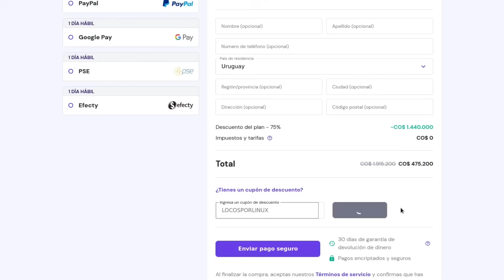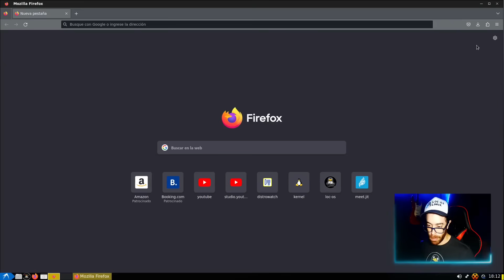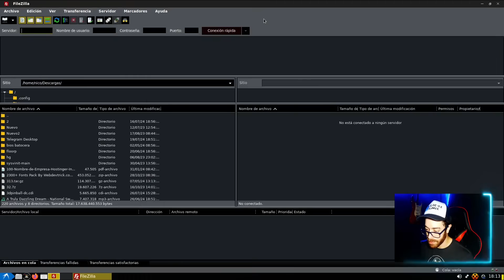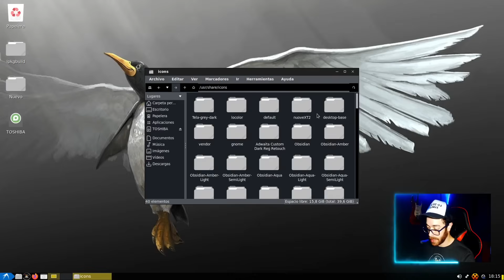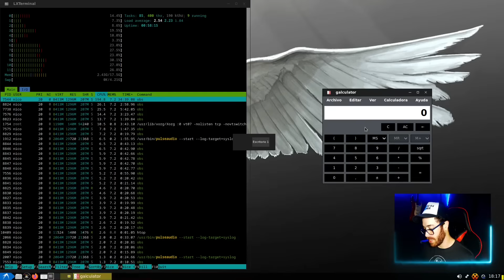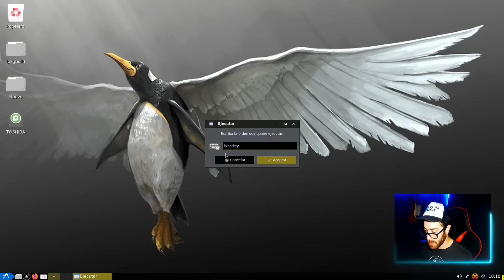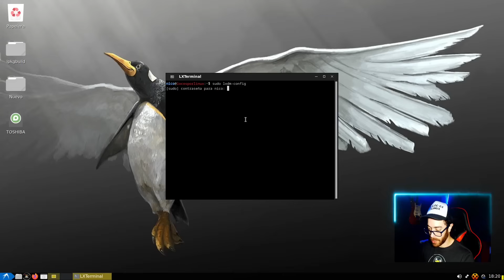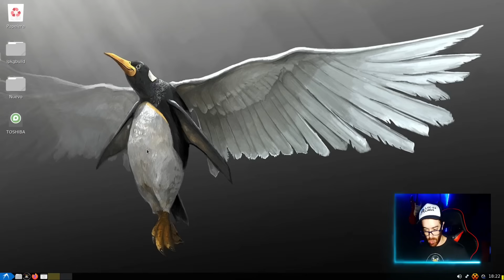Usar Loc-OS Linux LXDE cómo un pro!!